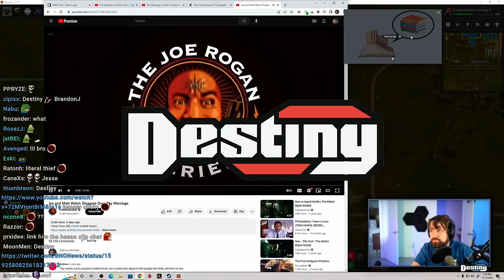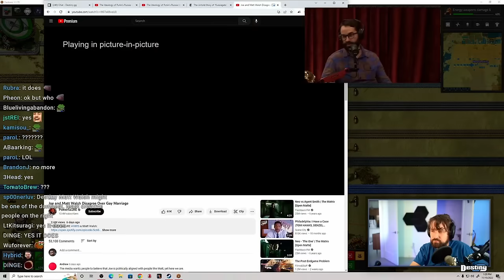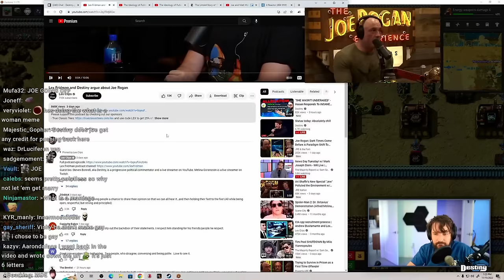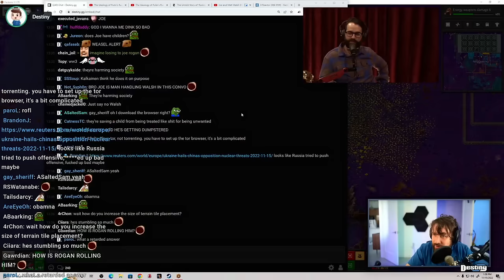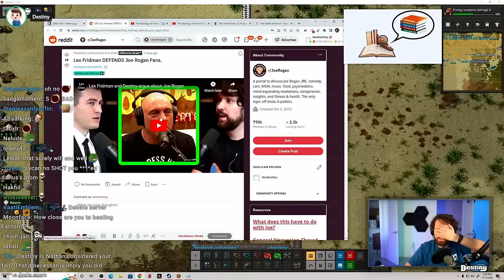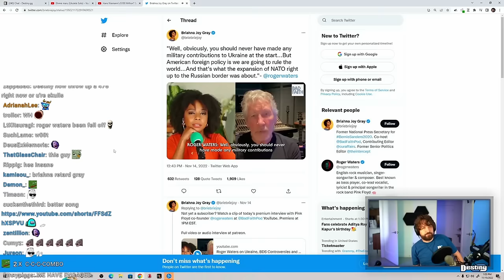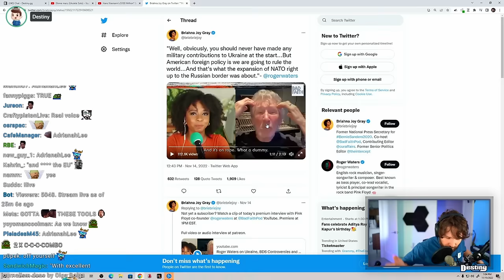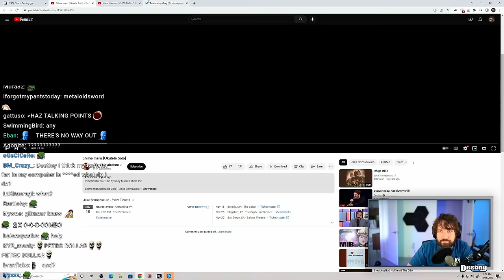Joe Rogan Impresses Destiny, Destroys Matt Walsh In Debate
Last night on Destiny, Joe Rogan impresses Destiny in an impromptu debate with Matt Walsh